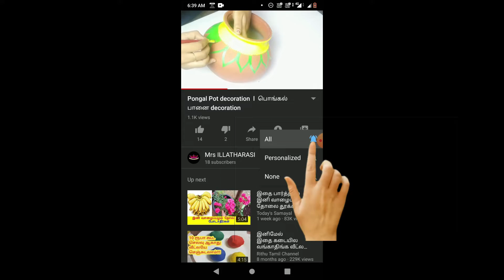2 Daily Neli Kolam l Sikku Kolam l Simple Dot Rangoli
Hi Friends,

This VIdeo is about 2 Dot Rangolis l Neli Kolam  l  Sikku Kolam